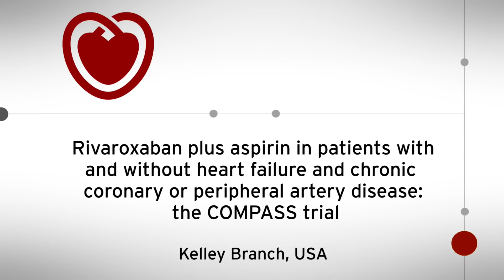ESC TV at Heart Failure 2018 - Rivaroxaban plus aspirin in patients with and without heart failure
Rivaroxaban plus aspirin in patients with and without heart failure and chronic coronary or peripheral artery disease: the COMPASS trial, presented by Kelley Branch, USA